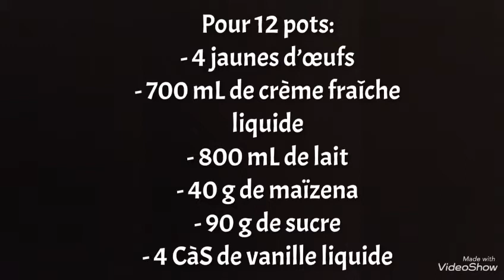4~ Crèmes dessert à la vanille